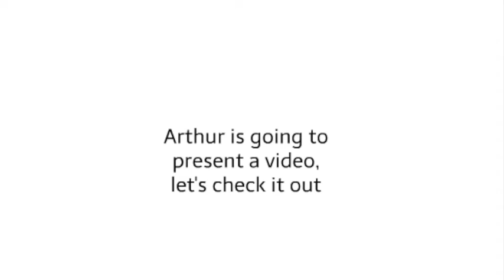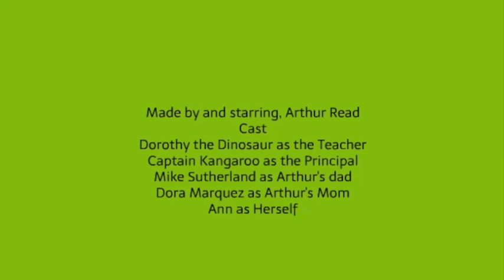Arthur Gets in Trouble at School, a Tribute to the First Known Official Grounded video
Arthur had made a video, a tribute to what is thought to be the first grounded video ever. Shoutout to Adamkleinschmidt2003 for inspiring me (that video may be messy, but it's still historic)  Although what is TECHNICALLY the first grounded video may have been from 2009  called You'll Get Old, (very obscure though, I did not even know it existed until I saw it on youtube recently while uploading this video) Brian gets in trouble at school is considered the first true grounded video. Captain Kangaroo is in his treasure house outfit in dark blue (the flower doesn't work well as it will overlap so I decided to ditch that) This video is not meant to be taken seriously in any way shape or form, it was made for comedy purposes only. I wanted to celebrate the 10th anniversary of the first (official) grounded video. so I did it. Made using wrapper offline, it's the season finale btw.